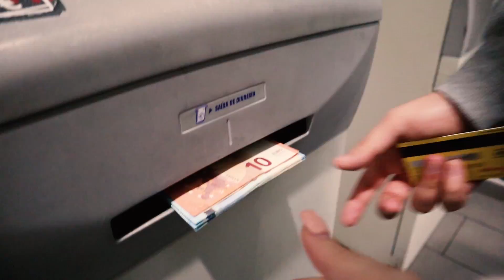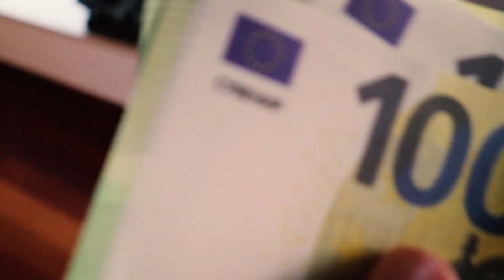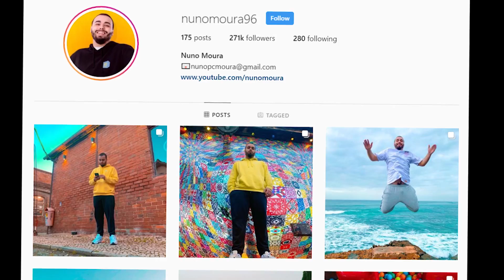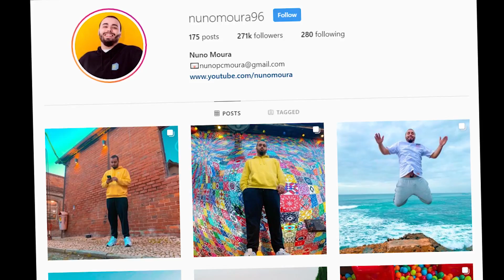ESCONDI 500€ NA CASA NOVA!!!